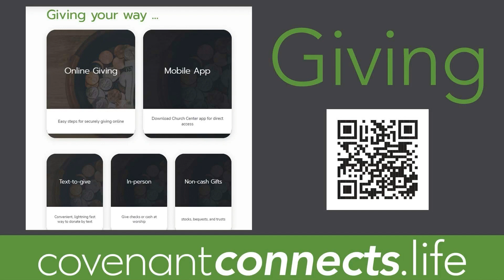Complete worship from February 11, 2024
Full live worship from 10a.